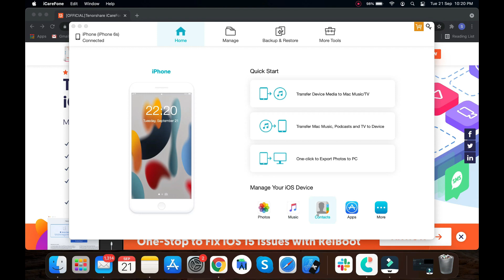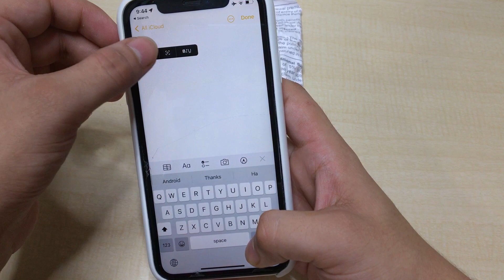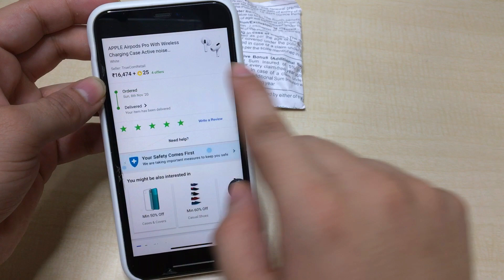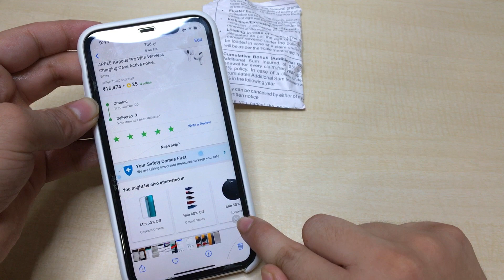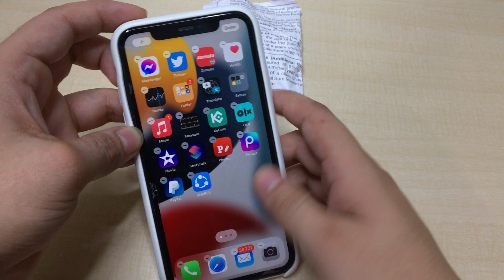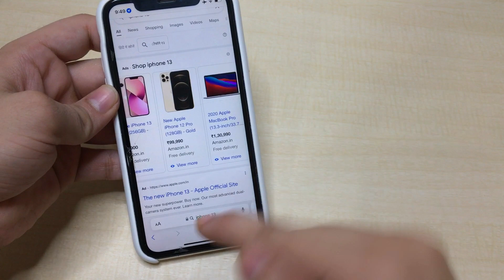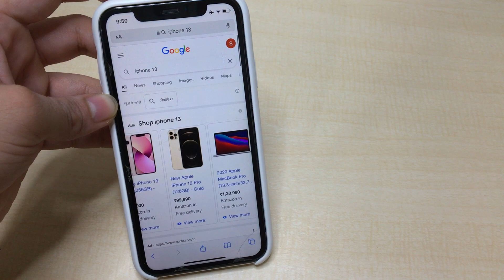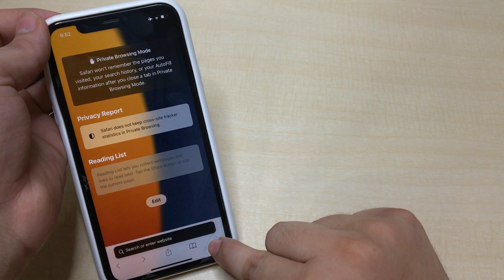Top iOS 15 Feature People Don’t know Exist Hindi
iCareFone, Selectively and totally free to backup iOS 15 data to computer ➤

Hi guys in this video I’m gonna tell you about top ios 15 feature that will help you a lot in your day to day life which include camera features, messaging feature, new safari features and lot more these some of the hidden iOS 15 tips and tricks and most of the people don’t know exist in iPhone these are top iOS 15 latest features all covered in hindi language with step by step guidance.

Time Stamp in this video :
00:00 | iCare fone Software

00:41 | iOS 15 Top Tricks

00:47 | iOS 15 Trick 1

01:22 | iOS 15 Trick 2

02:03 | iOS 15  Trick 3

02:34 | iOS 15  Trick 4

03:17 | iOS 15  Trick 5

03:45 | iOS 15  Trick 6

04:09 | iOS 15  Trick 7

04:59 | iOS 15  Trick 8

05:39 | iOS 15  Trick 9

06:09 | iOS 15  Trick 10

06:19 | iOS 15  Trick 11

06:34 | iOS 15  Trick 12

06:53 | iOS 15  Trick 13

07:00 | iOS 15  Trick 14